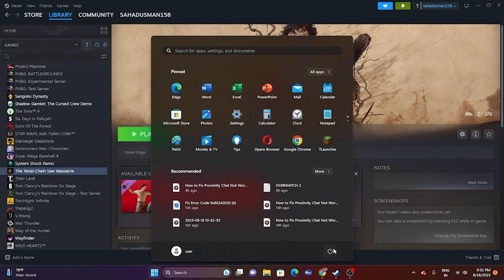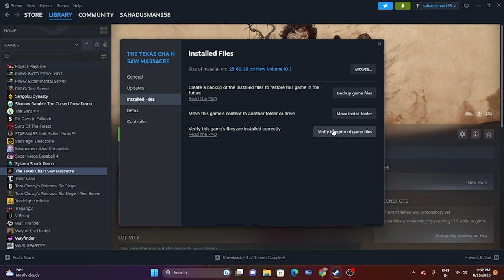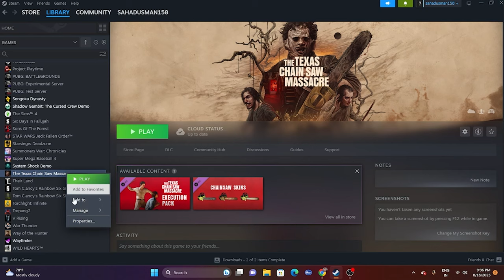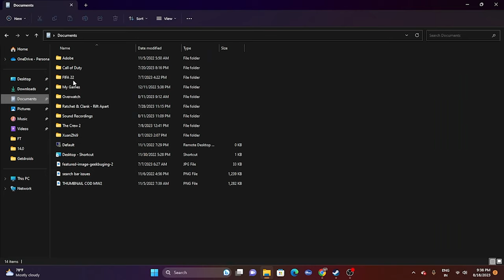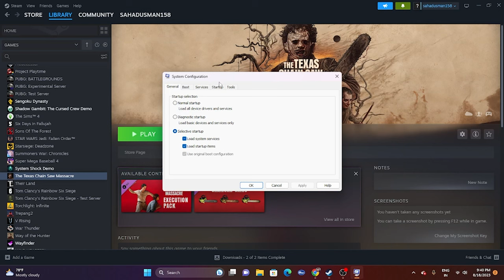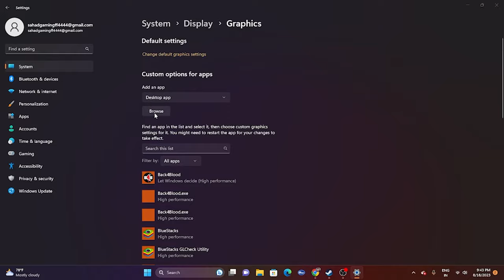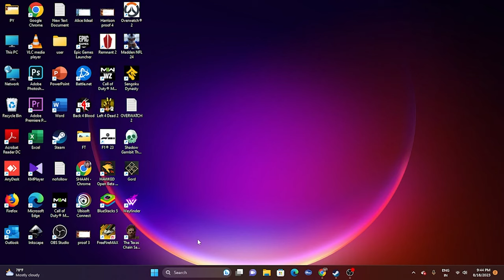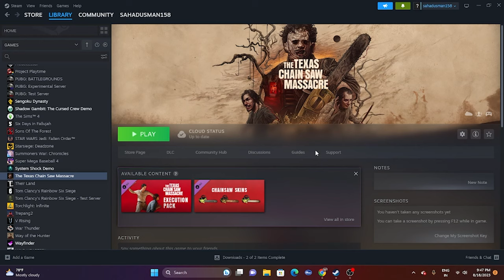How to Fix Texas Chainsaw Massacre Crashing,Won't Launch,Freezing,Stuttering,FPS Drop & Black Screen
For those with experience with horror games such as Dead By Daylight or Friday the 13th, The Texas Chain Saw Massacre’s mechanics will come as second nature. With this in mind, developer Gun Interactive has designed the game to enable players to easily immerse themselves in the chilling world of The Texas Chain Saw Massacre. While new game releases often come with bugs and glitches, such as the recent case of The Texas Chain Saw Massacre Crashing,Won't Launch,Freezing,Stuttering,FPS Drop & Black Screen.

CHAPTERS IN THIS VIDEO :
0:00-INTRO
0:39-DO A RESTART
1:07-VERIFY GAME FILES
4:48-LAUNCH THE GAME FROM INSTALATION FOLDER
5:37-RUN THE GAME AS ADMINISTRATOR
6:05-RUN THE GAME IN COMPATIBILITY MODE
6:34-SET DATE,TIME AND REGION CORRECT
7:04-LAUNCH THE GAME AND PRESS ALT AND TAB FROM KEYBOARD
7:23-DELETE THE SAVED GAME FILES
7:52-ALLOW GAME TO WINDOWS SECURITY
9:10-UNPLUG ALL USB DEVICES
9:37-PERFORM A CLEANBOOT
10:06-DISABLE STEAM OVERLAY
10:34-TYPE THESE COMMANDS IN LAUNCH OPTIONS
10:55-CLOSE BACKGROUND APPS
11:42-RUN THE GAME ON DEDICATED GRAPHICS CARD
12:20-INCREASE VRAM
13:28-UPDATE WINDOWS
14:06-UPDATE GRAPHICS CARD
14:54-INSTALL VISUAL C++
15:23-UNINSTALL AND REINSTALL THE GAME
15:51-CONCLUSION

How to Fix Texas Chainsaw Massacre LOW FPS Drop
How to Fix Texas Chainsaw Massacre Black Screen
How to Fix Texas Chainsaw Massacre Stuck on loading Screen